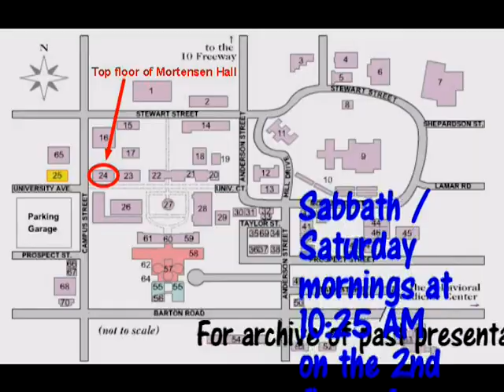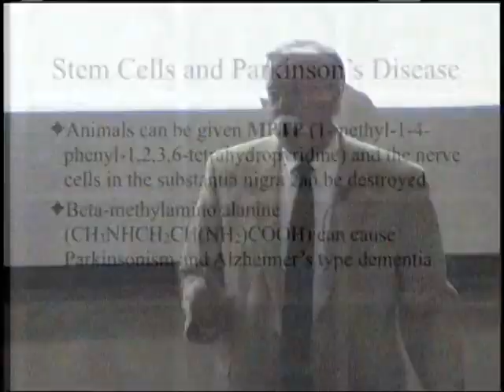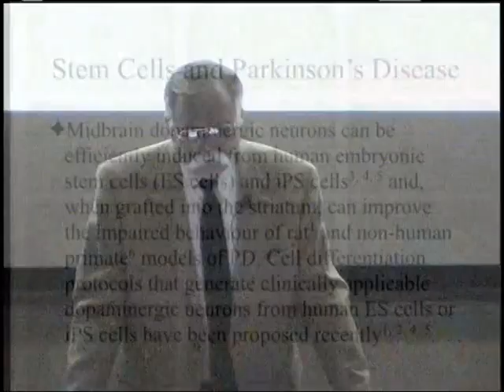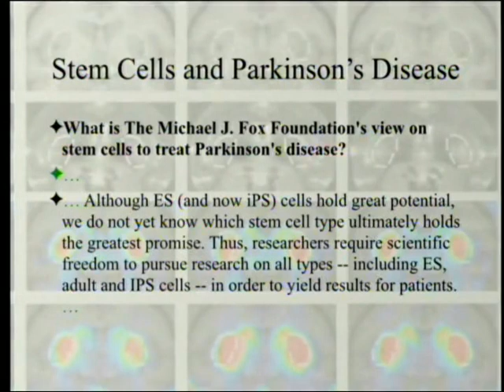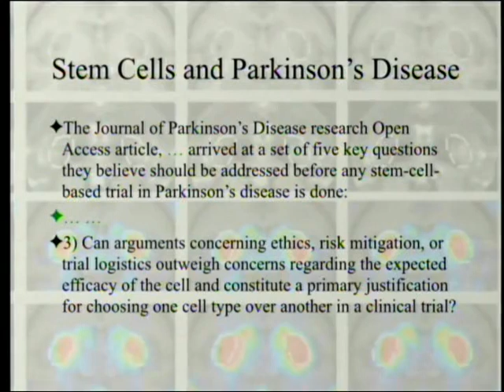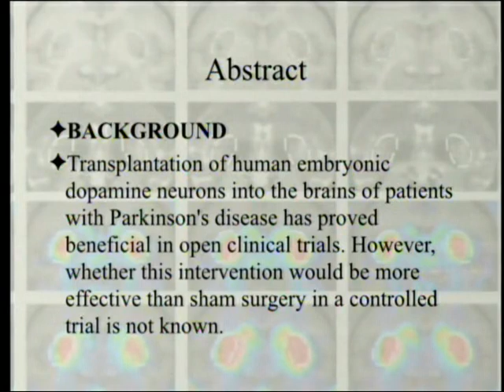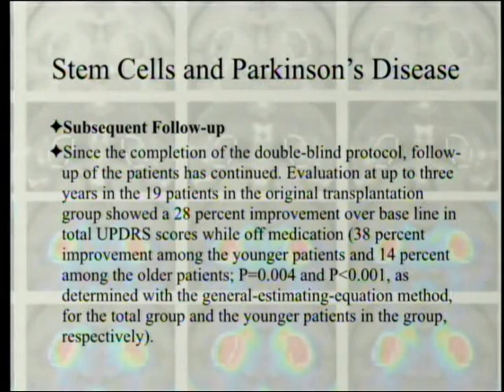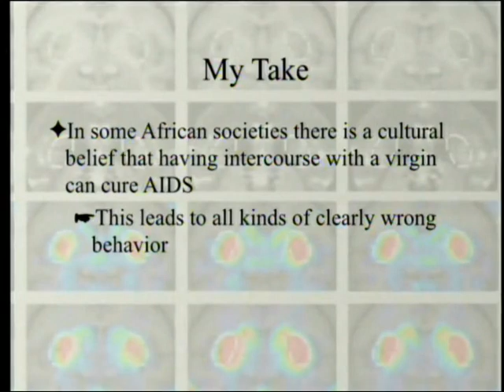Stem Cells and Parkinson's Disease 10-28-2017 by Paul Giem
Human stem cells have been tried in Parkinson's Disease, first from human embryos, then from stem cell lines, then from adult stem cells. It looks like the adult stem cells may work. The reasons for continuing to advocate for embryonic stem cells are examined.

1. Kikuchi, T. et al. 2017. Human iPS cell-derived dopaminergic neurons function in a primate Parkinson’s disease model. Nature 548: 592-596.
8. Yang, J-R, Lin Y-T, Liao C-H. 2011. Application of Embryonic Stem Cells on Parkinson's Disease Therapy. Application of Embryonic Stem Cells on Parkinson's Disease Therapy 3: 17-26.
9. Piccini, P. et al. 1999. Dopamine release from nigral transplants visualized in vivo in a Parkinson’s patient. Nature Neuroscience 2: 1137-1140.
10. Freed, C. R. et al. 2001. Transplantation of Embryonic Dopamine Neurons for Severe Parkinson's Disease. N Engl J Med 344: 710-719.